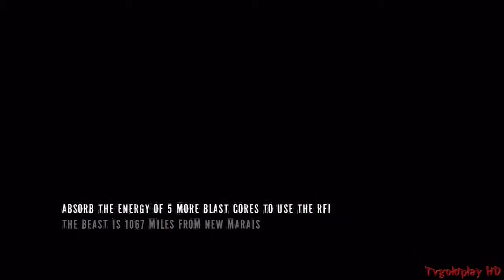Infamous 2 Walkthrough Part 6 Leading the charge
Welcome to my video Walkthrough! Walkthrough and Let's Play Playthrough of Infamous 2